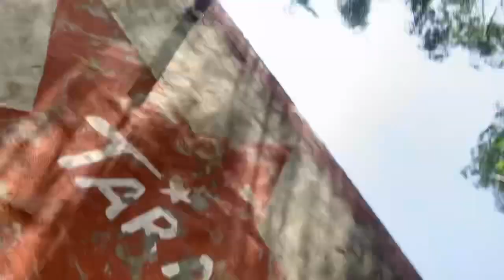Ajj aeaa moter ta chill krn 😎👌. *surprise* {small eagle}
(Tags ignore😎😎)
carryminati carryislive rongaming rongaminglive noob tuber#triggered insaan#dream#pewdipie#illumina hd#t-series#liveInsaan#DynamoGaming#G-guruji#faroff#gamexpro#GeorgeNotFound#skeppy#badboyhalo#kinganbru#total gaming#wajahat hassan#the motor mouth